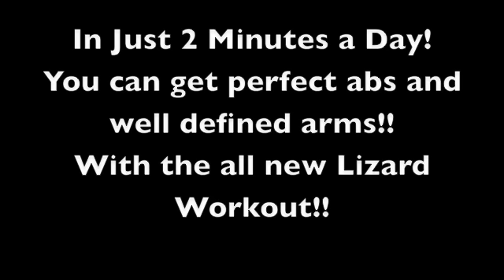Lizards Morning Workout!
Watch Lizard as he has his morning workout!!